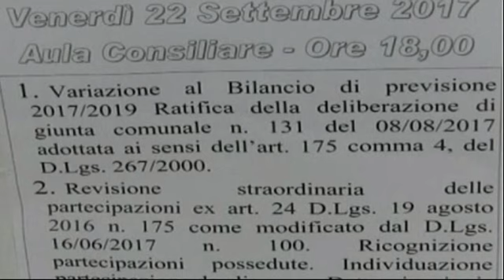Consiglio Comunale Sant'Agata 22 Settembre 2017